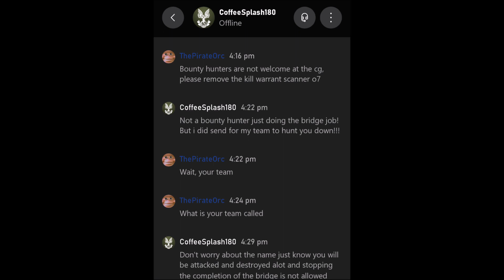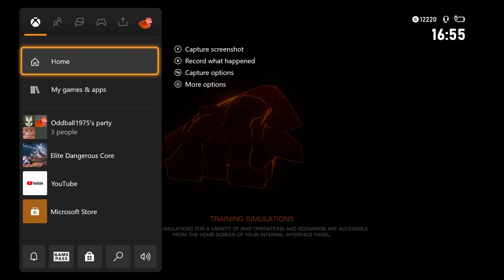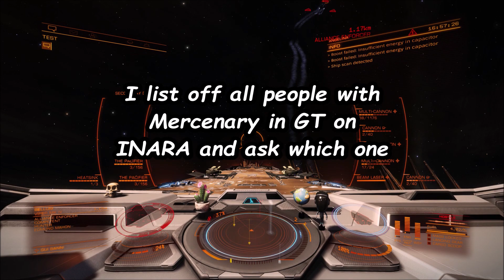Earning and losing respect - Elite: Dangerous (Xbox)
I must admit the exchange was funny sorry I had game volume up so high.